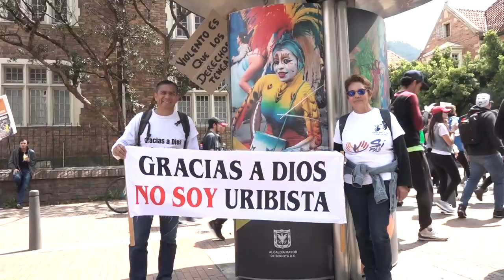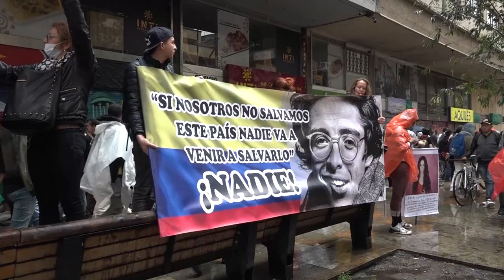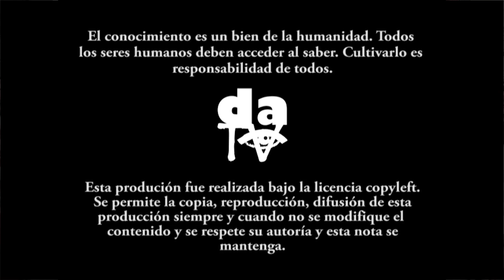21N nos movilizamos contra el paquetazo de Duque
YoVeoDesdeAbajo Miles de miles salieron en Colombia a movilizarse. En Bogotá con comparsas, alegría, danza, batucadas la ciudadanía hizo sentir su repudio a las políticas económicas y sociales en boga. El deseo de cambio es innegable.